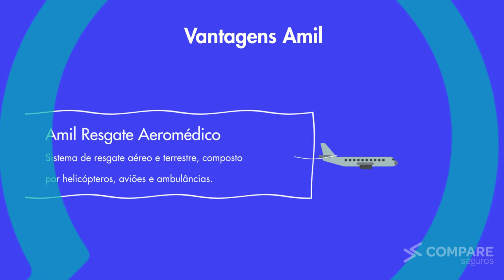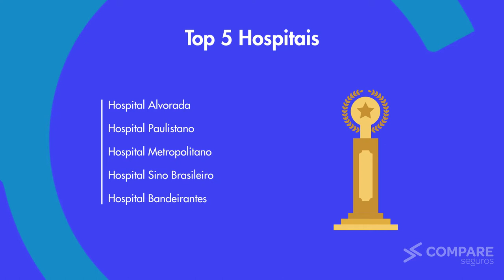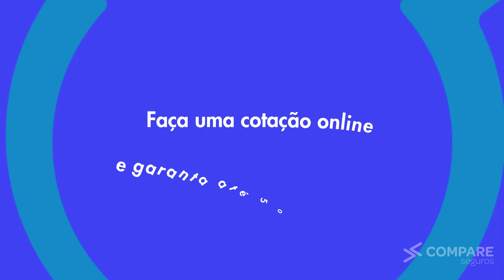Conheça o plano Amil 200 SP saúde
Conheça o plano Empresarial Amil 200 SP Saúde, com benefícios, rede credenciada e os melhores preços com descontos de até 50%. Para saber mais acesse o site da Compare Seguros